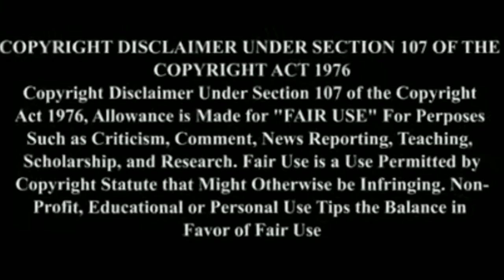3 Hollywood Tamil dubbed Horror கொடூரமான Movies You Should Must ForAll Tamizha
3 Hollywood Tamil dubbed Horror கொடூரமான Movies You Should Must ForAll Tamizha

3.(2015) (TAMIL DUBBED)

2.(2005) (TAMIL DUBBED)

1.(2001) (TAMIL DUBBED)

.Hope U All Guys Enjoy this Video.

.If u Like Means Don't Forget to

ForAll Tamizha

நண்பர்களே

Download Link Available